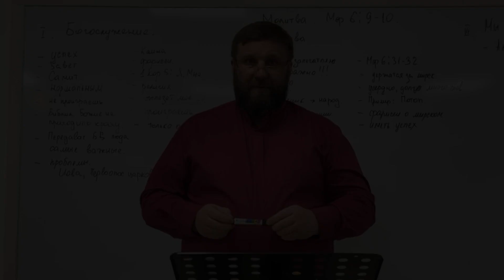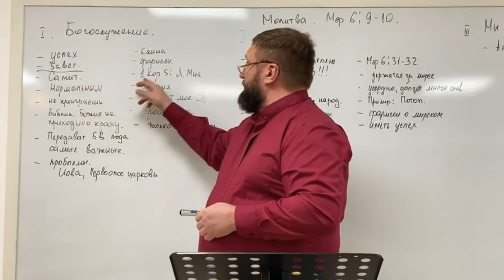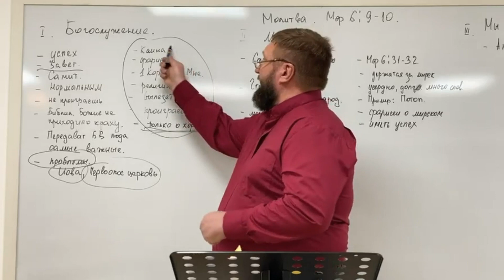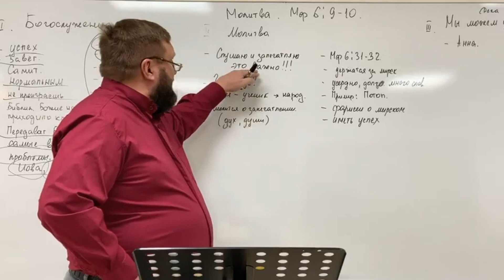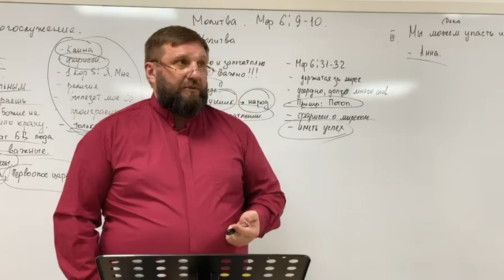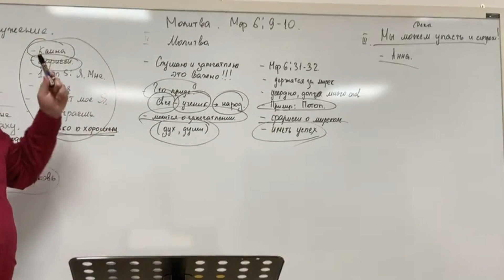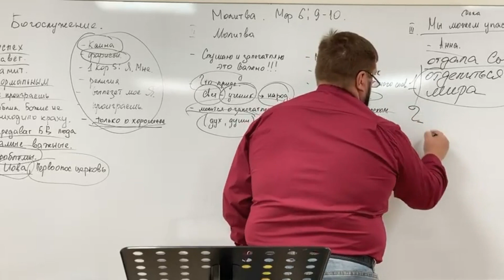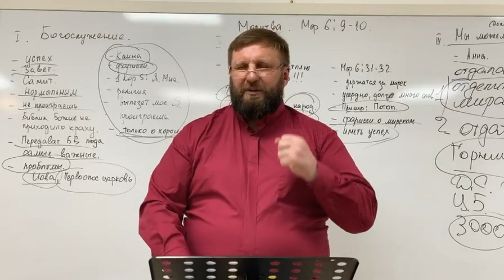Кафедральное послание "Какой молитвой молиться" 29.05.2022 | Епископ Андрей